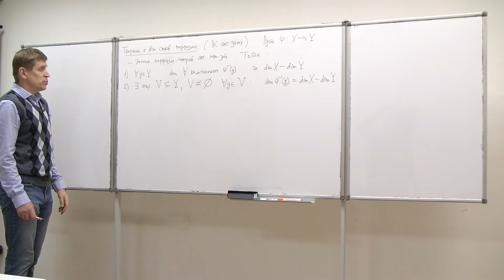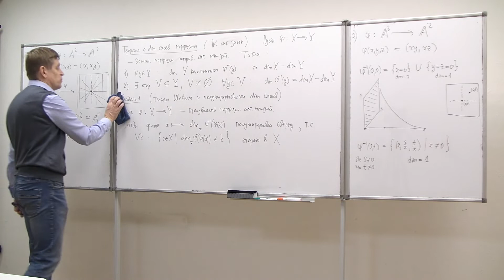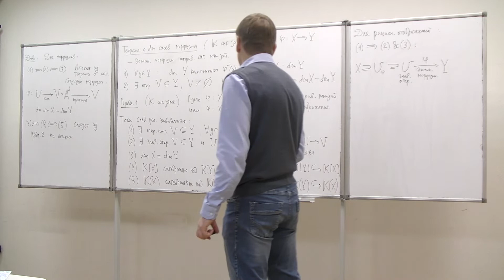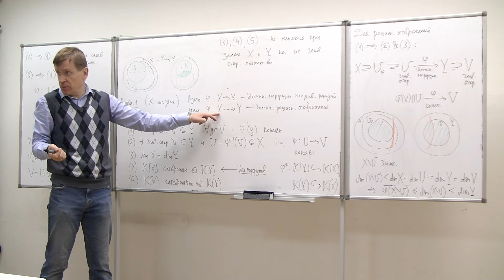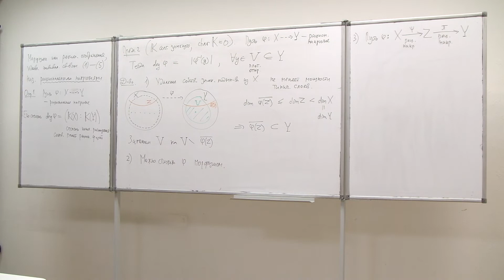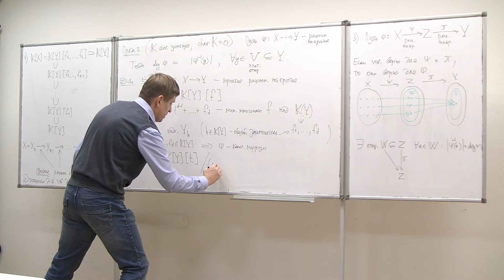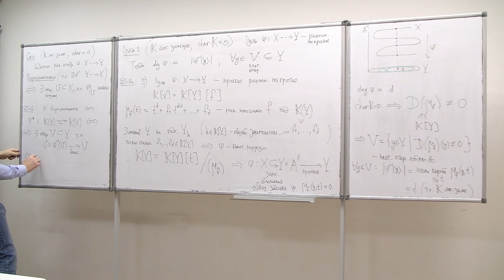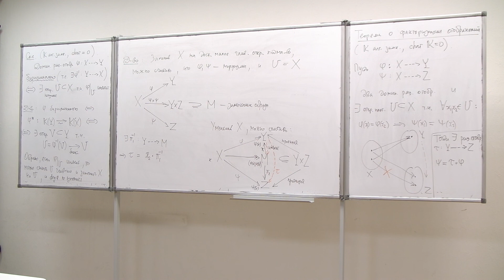Алгебраическая геометрия и теория инвариантов. Лекция 8, 05.11.2021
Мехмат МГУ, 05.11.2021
Лектор: Д.А. Тимашёв